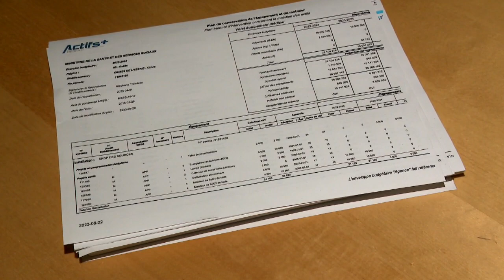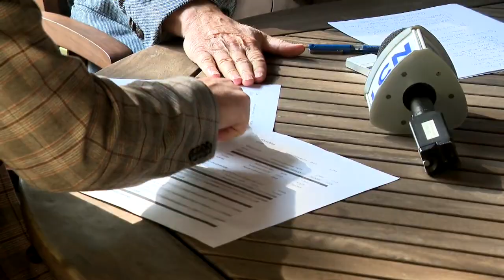Estrie: Des équipements expirés dans les hôpitaux - Reportage